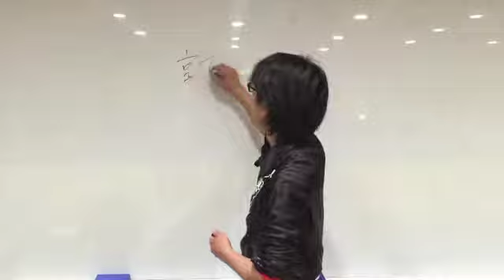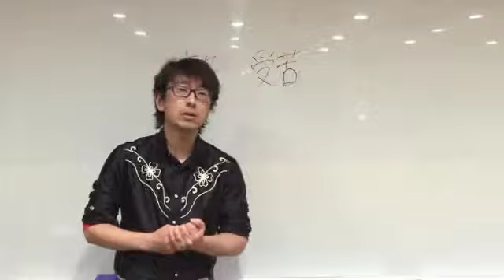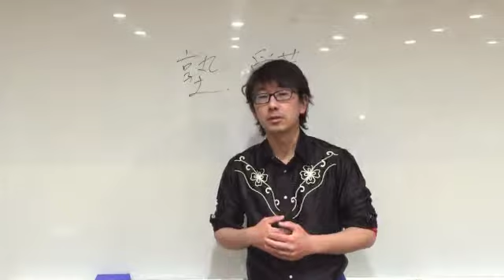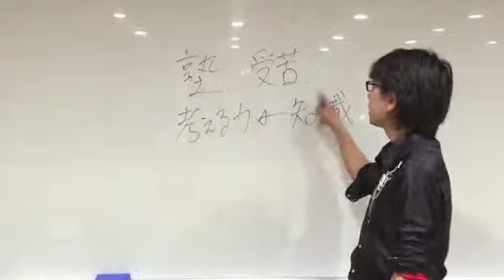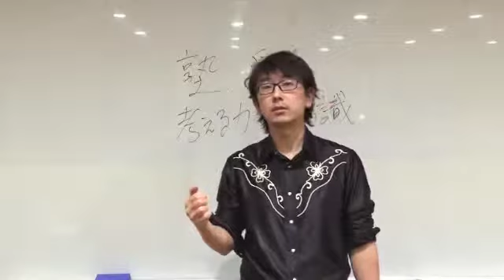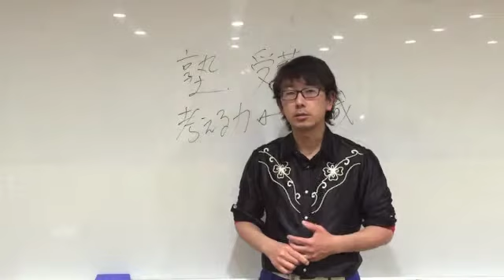熊本の塾長が本音爆発！？「え！？まだ塾行ってるの！？(汗)」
熊本の塾長が「塾は要らない」と言いきる理由

いきなりですが、私、塾やめます。
その意味とは！？